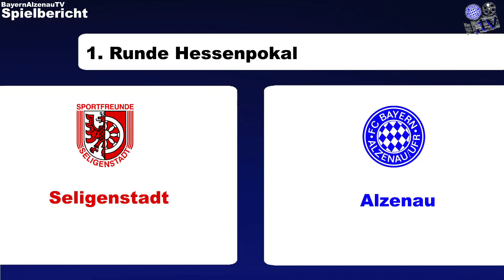Sportfreunde Seligenstadt- FC Bayern Alzenau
FC BAYERN ALZENAU TV - Telegramm
Wir berichten vom Hessenpokal in der Saison 2023/2024

Spielbericht von der 1. Runde